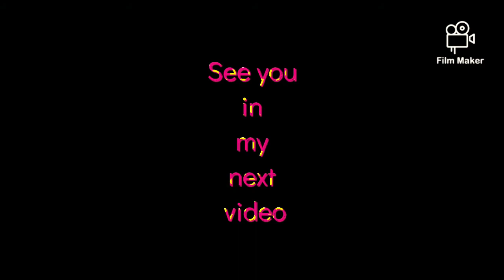GRASS CARP BELLY WITH GINGER AND SPRING ONION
Ingredients :
grass belly.    500 g
ginger             12 slices
green onion    2 spring
garlic               3 gloves
shallot             2

Marinade:
ginger minced  2 tbsp
cornstarch         2 tbsp
shaoxing wine.  1tbsp

Seasoning ingredients:
water                 2 tbsp
shaoxing wine 1 tbsp
oyster sauce.   1 tbsp
dark soy sauce. 1tbsp

Procedure :
1.Rinse, pat the grass carp bely dry and cut into pieces. Cut the green onion into sections. Slice the garlic, shallots and set aside.
2.Marinate the grass carp belly with minced garlic, Chinese cooking wine, light soy sauce, sugar, ground white pepper for 1 hour.
3.Mix together oyster sauce, dark soy sauce, sugar and water for seasoning. Set aside.
4.Coat the grass carp belly with cornstarch.
5.In a pan, add some oil. Add grass carp belly and fry until cooked. Set aside.
6.In another Pan, add oil,.Add shallot, ginger, farlic, green onion and saute until fragrant.
7.Add grass carp belly. Cook for 3 minutes.
8.Add seasoning sauce and mux well. Ready to serve.